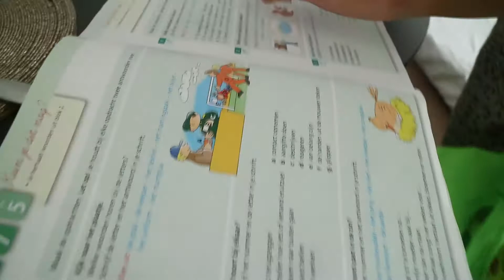OUR FIST WEEKLY VLOG| ANTWERPEN FOR ONE DAY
Hi LOVES!!
WELCOME TO OUR WEEKLY VLOGS, THIS IS ONE OF THE HOPEFELY MANY MORE WEEKLY VIDEOS.

I WANT TO SHOW YOU GUYS MY REAL LIFE AND TAKE YOU WITH ME ON THIS ROLLERCOASTER. I AM TRYING TO FIGURE OUT HOW I CAN BALLANCE MY LIFE. STAYING HEALTHY & FIT, WHILE BEING A FULLTIME MOM AND WORKING.

I WILL BE SPENDING TIME WITH YOU AND SHOWING YU MY DAILY ROUTINE, COOKING, DOING HOMEWORK WITH CARTER, WORKING OUT ETC..

BESITOOSS
NATASHA AND CARTER